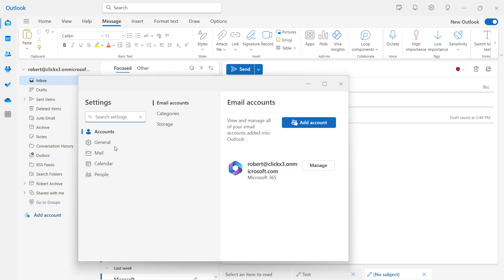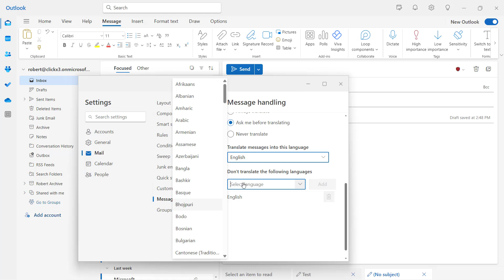How to Setup Language Translation in the new Microsoft Outlook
Professor Robert McMillen shows you how to setup Language Translation in the new Microsoft Outlook